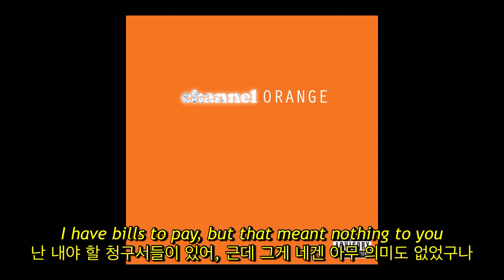Frank Ocean - Not Just Money (자막, 해석, 번역, ENG / KOR SUB)